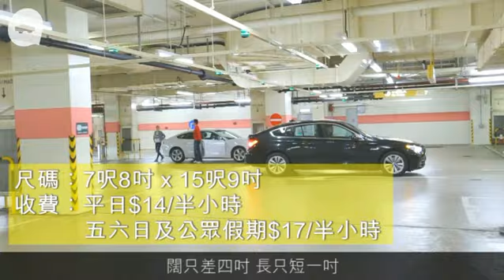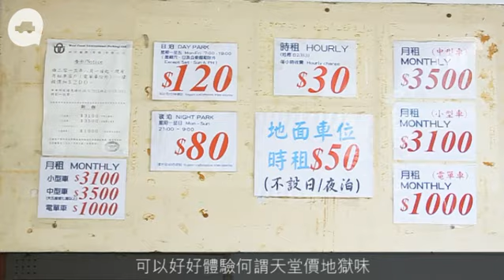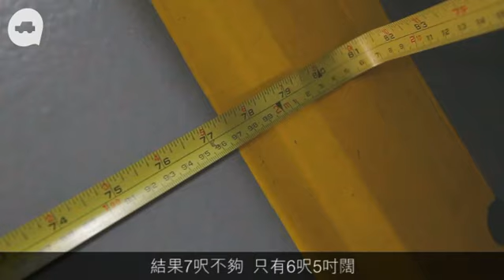旺區停車場天堂與地獄 過百呎皇帝位VS窄到開唔到門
香港地價高昂，車位更是奢侈品，不過有些停車場就可以如天堂般闊落，有些停車場就如地獄般狹窄。大家又有否想過，天堂與地獄的分別究竟有多大呢？